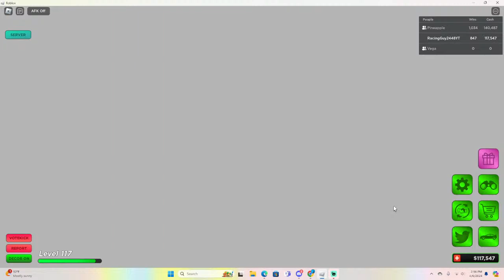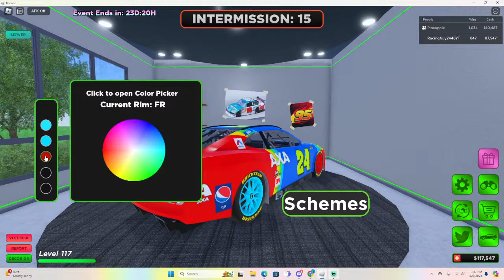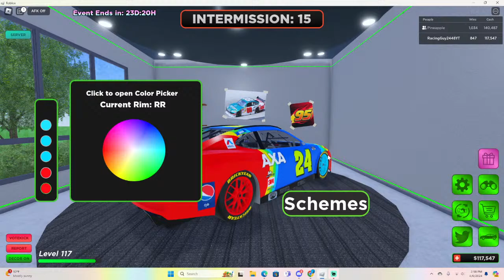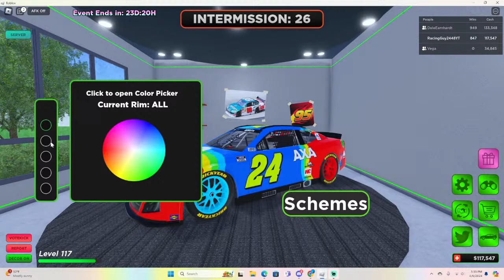Figure 8 And Odge Motordrome Doubleheader Presented By ACRE